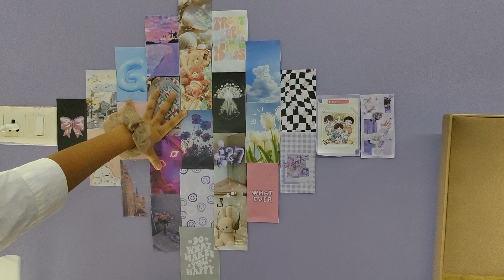My room tour 🙂💜 कितने time बाद मिला मुझे मेरा dream room